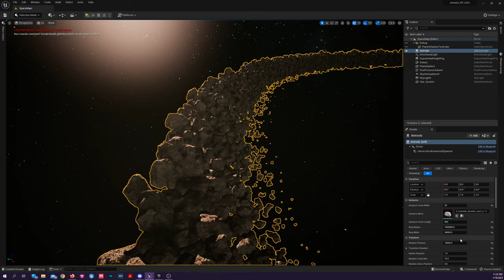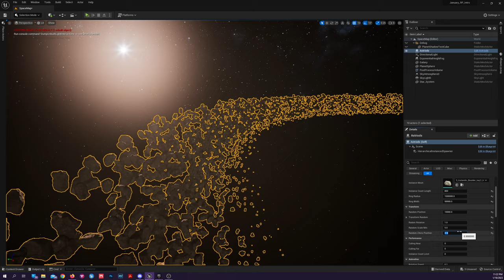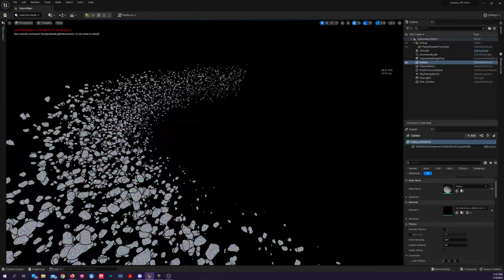2023 01 18 23 21 17 - Asteroid test